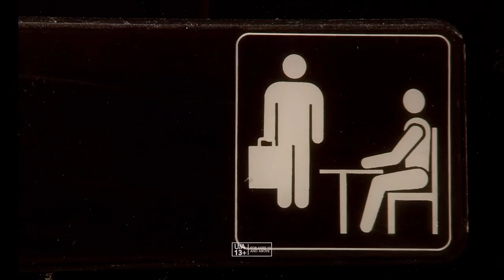Dwight forming an alliance with Jim | The Office | John Krasinski, Rainn Wilson | Amazon Prime Video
Presenting you the scene from The Office where Dwight is trying to form an alliance with Jim. They are trying to prove they are strong.
The Office, Dunder Mifflin Regional Manager Michael Scott (Steve Carell) leads the documentary team and his staff on a journey through inappropriate behavior, well-intentioned but misguided comments and a myriad of poor management techniques.